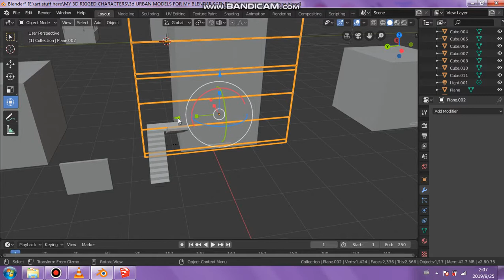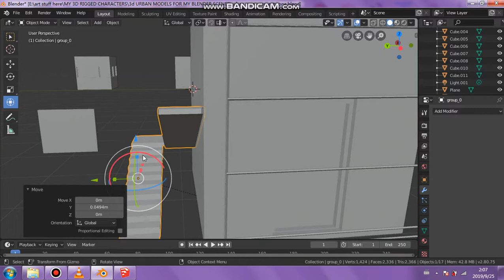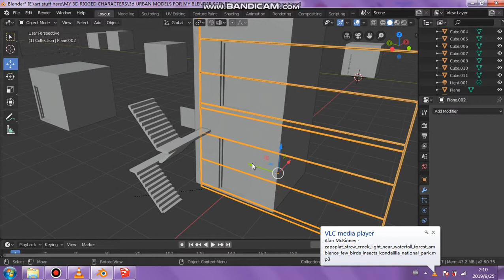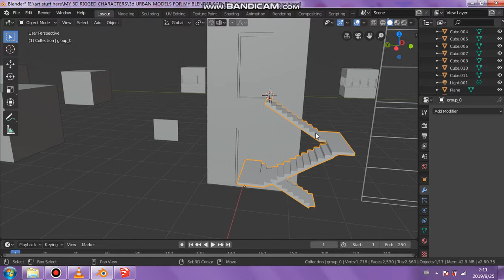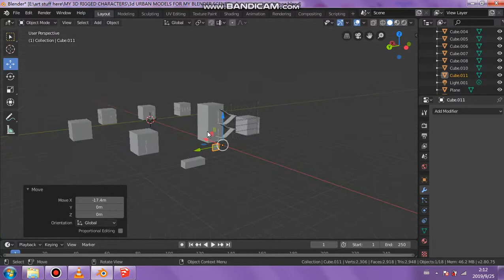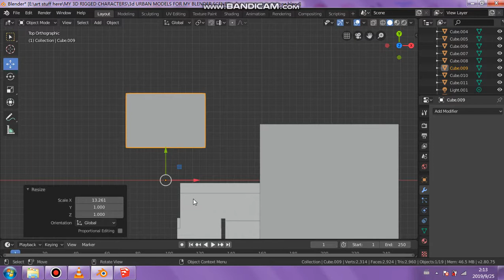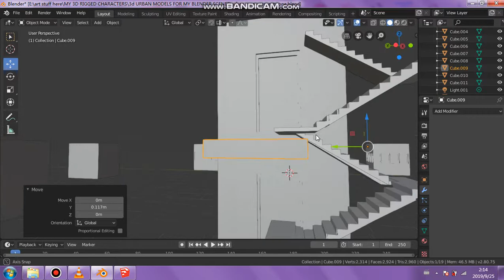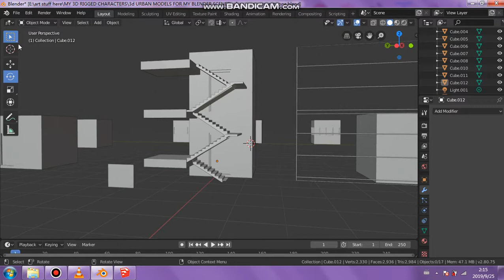REAL CRAZY STEPS BLENDER 2.8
Music or/and sound effects featured in my videos (including this one) may contain
those created by myself and/or others created by and can can be found